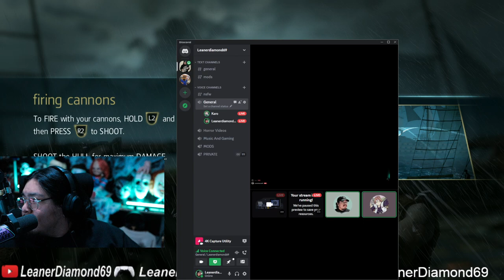ROOKIE PLAYS Assassin's Creed IV Black Flag FOR THE 1ST TIME